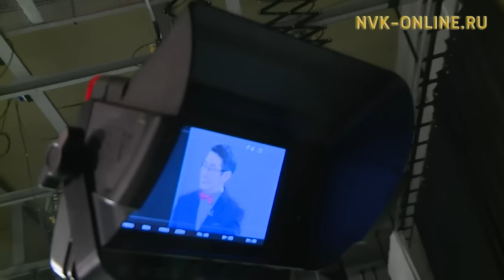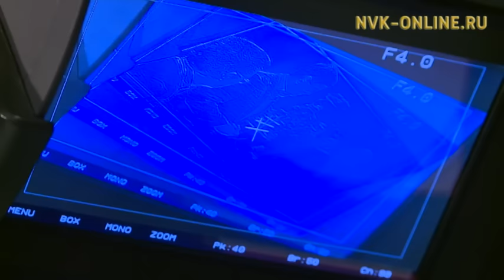Один из нас (25.01.2017)